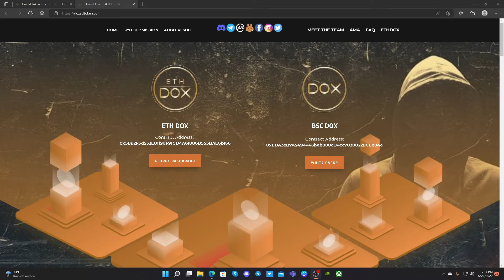WWC partnered with Doxed Token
for your KYD/KYC, make sure to put WWC in the referral box to get your free AMA!